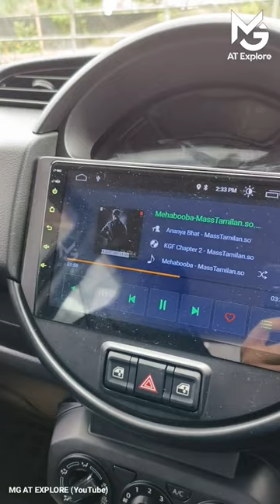സബൂഫർ Result | Blaupunkt Working result